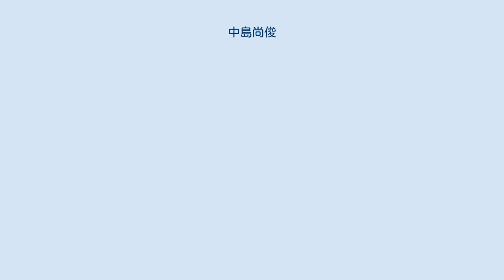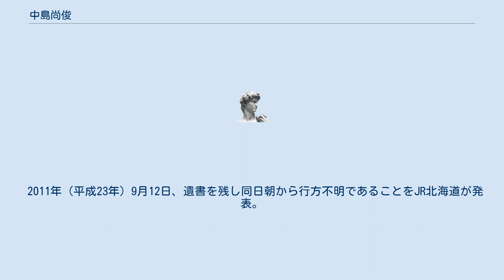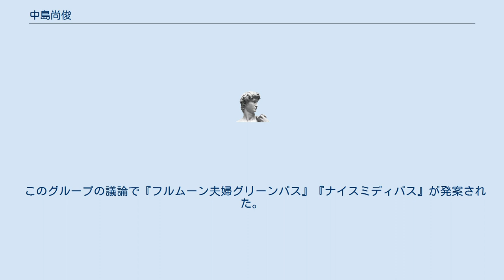中島尚俊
中島 尚俊（なかじま なおとし、1947年（昭和22年）2月11日 - 2011年（平成23年）9月中旬）は、日本の会社役員で北海道旅客鉄道（JR北海道）の元代表取締役社長。
 北海道旭川市の旭川鉄道管理局職員の家に生まれる。
1969年（昭和44年）に東京大学経済学部を卒業し、日本国有鉄道（国鉄）に入職した。
同期は20人の中には石原進や小池明夫がいた。
 入社後は営業職を中心に勤務。
1987年（昭和62年）の国鉄分割民営化によりJR北海道に転籍、同社の鉄道事業本部営業部長を経て、1994年（平成6年）に取締役、1998年（平成10年）常務取締役旅行本部長、2003年（平成15年）6月に 代表取締役専務鉄道事業本部営業推進本部長、2007年（平成19年）6月に代表取締役社長に就任。
 2011年（平成23年）9月12日、遺書を残し同日朝から行方不明であることをJR北海道が発表。
午後には石狩市内の海岸で本人の自家用車が発見される。
同年9月18日早朝、釣り人が北海道小樽市・オタモイ海岸の沖合約1キロの海上で遺体を発見し、小樽海上保安部（第一管区海上保安本部所属）の巡視艇が収容した。
北海道警の検視の結果、指紋などから遺体が本人であると確認された。
 その後、遺書のうち社員宛てのものが公表された。
そこには自殺の動機について直接的な表現はなかったが、当時社内で発覚した三六協定違反の謝罪や、同年5月に発生した石勝線特急列車脱線火災事故に触れたうえで安全意識の向上を社員に促す、といった文面がつづられていた。
 中島の死の直前においてJR北海道と労組とのあいだで合意文書が締結されようとしていたが、この文書の内容には、労組側に有利な現場協議制度の復活に相当する労使関係の再確立も含まれており、それまで組合を敵視していた中島や島田修ら経営陣が進めてきた方策が白紙に戻されるものであった。
中島の自死は、合意書へのサインによって自らの労政改革が否定され、JR北海道の労使関係が旧国鉄時代にまでさかのぼることを悩んだ末のものであったともいわれる。
 なお、JR北海道相談役であった坂本眞一は中島の死と組合問題の関連を否定していたが、3年後の2014年に自殺している。
 国鉄旅客局営業課時代には商品造成を研究する若手職員中心グループのリーダーをしていた。
 このグループの議論で『フルムーン夫婦グリーンパス』『ナイスミディパス』が発案された。